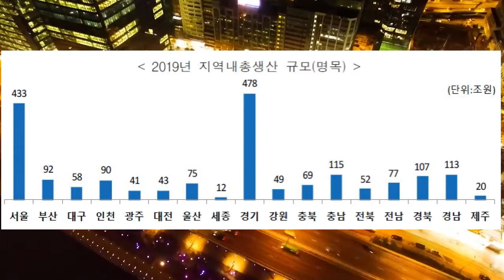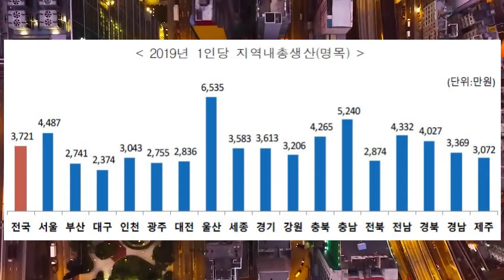한국을 먹여살리는 지역은?( 지역별 총생산 ) - 잘사는 지역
1. 지역별 총생산 ( 한국을 먹여 살리는 지역 )
2. 지역별 1인 총생산 ( 잘사는 지역 )